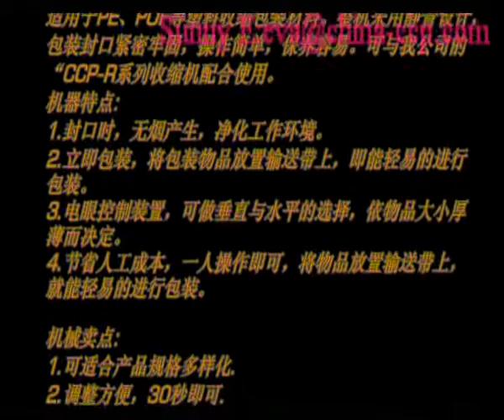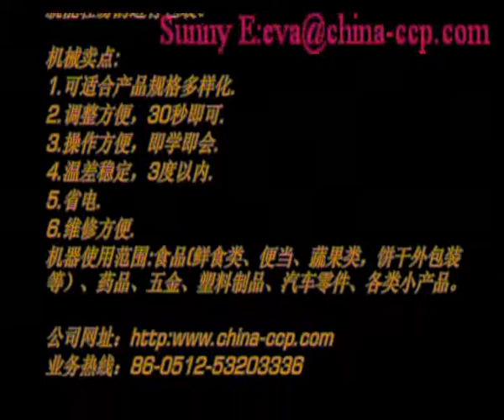Automatic L sealer with shrink tunnel for stationery,auto L sealers